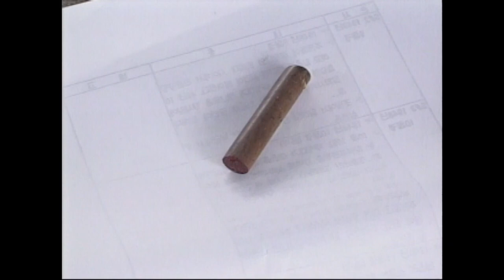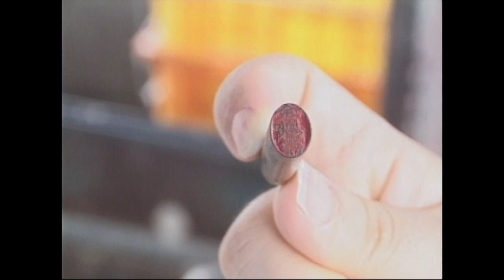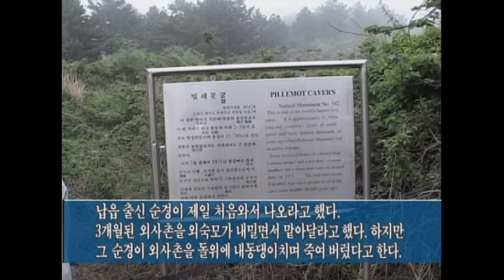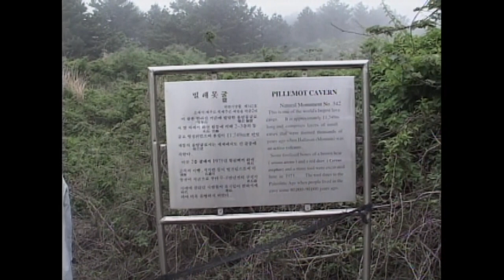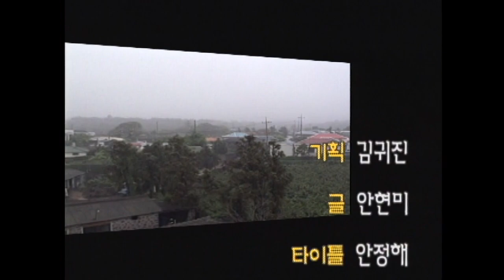[제주 4.3 그날의 기억] 4.3증언 _ 애월읍 납읍리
4.3증언 _ 애월읍 납읍리
   [집단학살과 정방폭포 관련 증언]